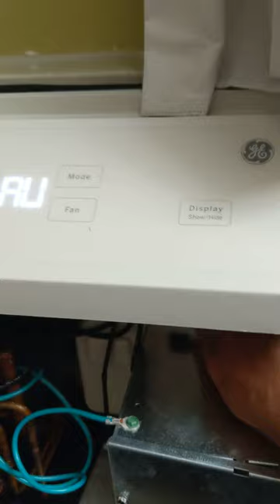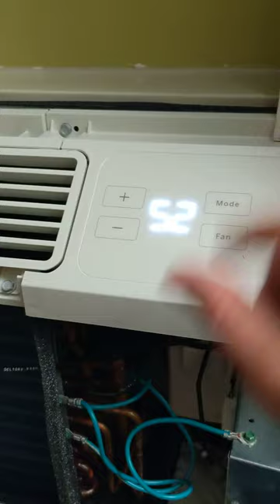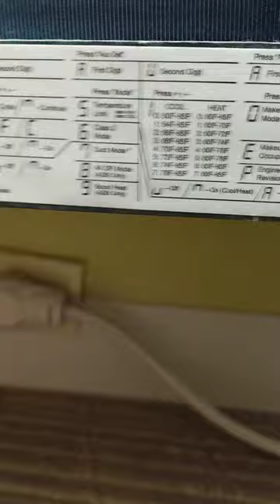GE Zoneline override hotel AC hack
Quick video on how increase/decrease the temp limits on a GE Zoneline PTAC hotel unit with no wall thermostat.  I show how to set it as low as it will go.